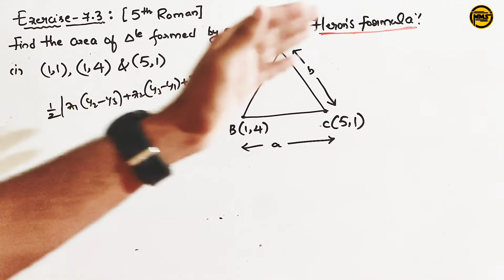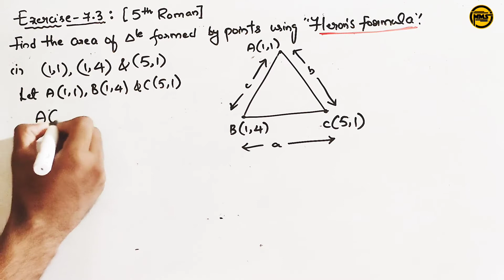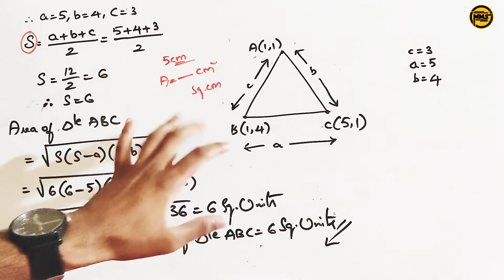coordinate geometry class 10 | herons formula | midpoint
Questions covered in this video:

Exercise-7.3
5th Roman 2 sums
find the area of triangle using Heron's formula

Heron's formula
herons formula class 10
coordinate geometry exercise-7.3 5th roman
coordinate geometry important sums
area of triangle using section formula
what is the use of herons formula
coordinate geometry Heron's formula
coordinate geometry class 10
coordinate geometry
coordinate geometry class 10 in telugu